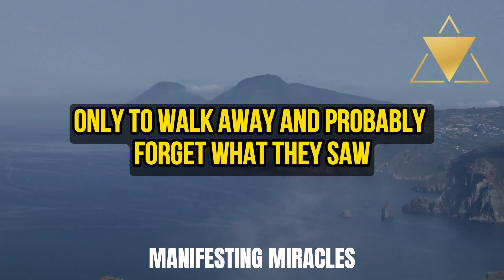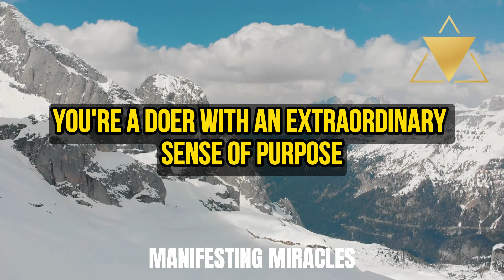SAY THIS ONE WORD BEFORE SLEEP, ALL DESIRES WILL BE FULFILLED | NEVILLE GODDARD | LAW OF ATTRACTION